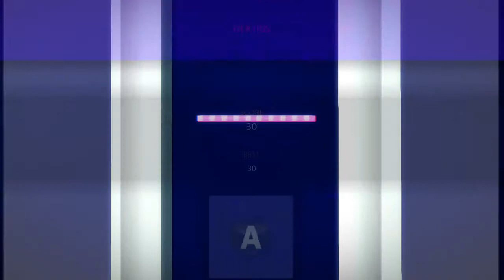Project Spark top worlds part 4